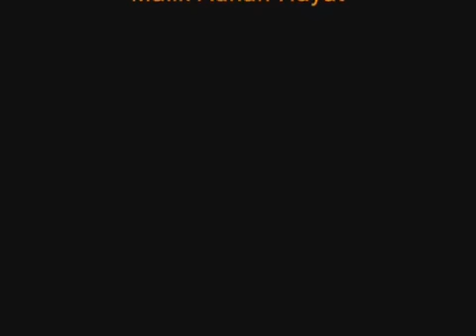Sitar Very Sad Saz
Pashto Sitar Very Sad Saz
Pashto Funy Video 2016
Nazia Iqbal new Song 2016
Gul Panra  Song 2016
Rahim Shah  Song 2016
Shahsawar  Song 2016
Nadia  Dance 2016
Pashto  Drama 2016
Karan Khan  Tapey